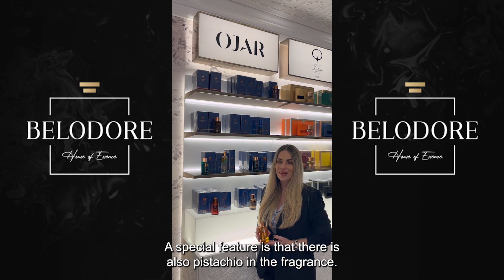Belodore Ambassadors: “Sugar & Spice” Perfume Trend – Hungary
Hi, welcome to the Belodore shop! Explore the Sugar and Spice trend for 2024 with these three unique fragrances that combine sweet and spicy notes:
New York Forever by Bond No 9: Spicy cinnamon with a base of vanilla, patchouli, and amber.
Halwa Kiss by Ojar: Spicy cardamom and saffron balanced by sweet vanilla, musk, honey, and a hint of pistachio.
Changing Constance by Penhaligon's: Strong peppers and cardamom for spice, with caramel, vanilla, and musk for sweetness.
Discover your perfect scent at Belodore.